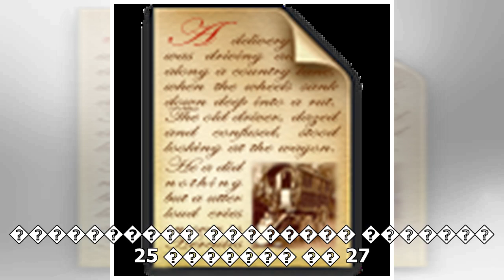пїЅпїЅпїЅпїЅ пїЅпїЅпїЅпїЅпїЅпїЅпїЅпїЅпїЅпїЅ: "пїЅпїЅпїЅпїЅпїЅпїЅпїЅпїЅпїЅпїЅ пїЅпїЅпїЅпїЅпїЅ пїЅп...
пїЅпїЅпїЅпїЅ пїЅпїЅпїЅпїЅпїЅпїЅпїЅпїЅпїЅпїЅ: "пїЅпїЅпїЅпїЅпїЅпїЅпїЅпїЅпїЅпїЅ пїЅпїЅпїЅпїЅпїЅ пїЅпїЅпїЅпїЅ пїЅпїЅпїЅпїЅ"